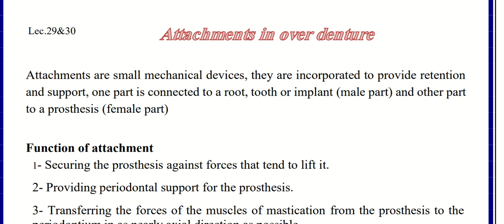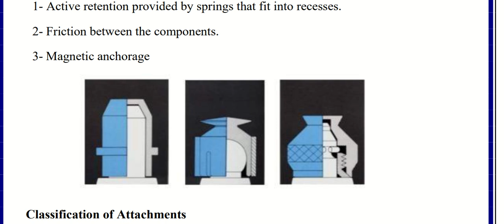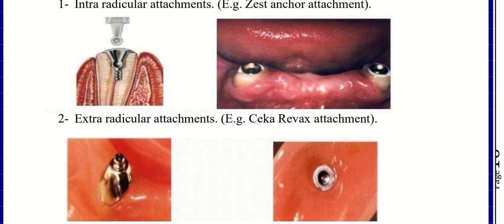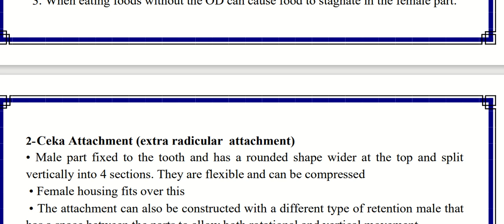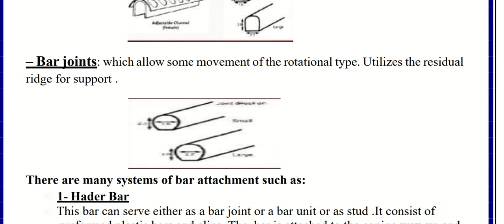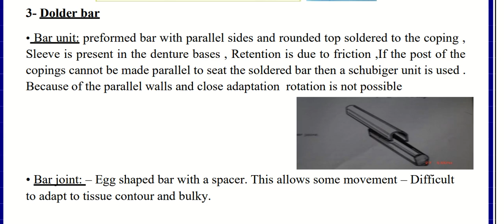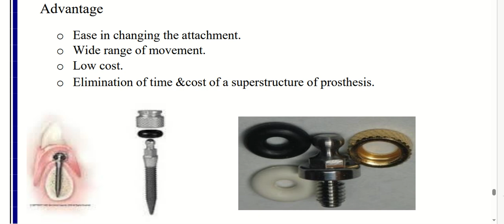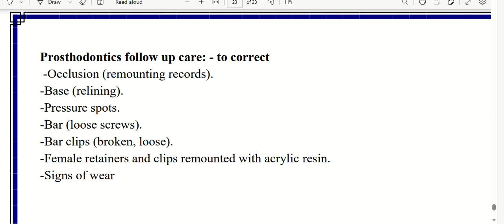Attachments in over denture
Lec. 30 for the 5th stage